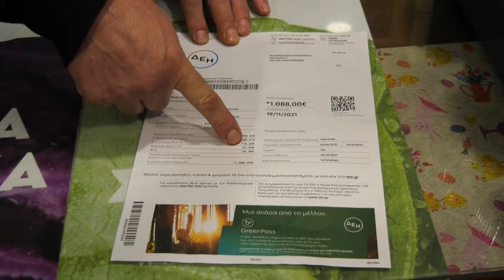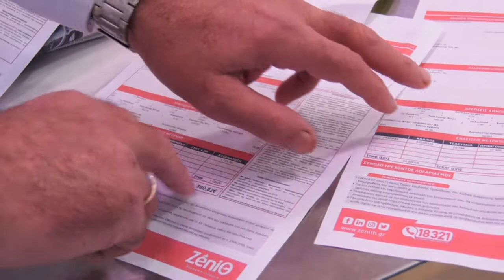Εικόνες "lock down" στον Ορχομενό. Ακρίβεια και μέτρα "σαρώνουν" την αγορά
Σε απόγνωση είναι έμποροι, επαγγελματίες και αγρότες στον Ορχομενό καθώς το κύμα ακρίβειας σαρώνει τα πάντα στο πέρασμά του.